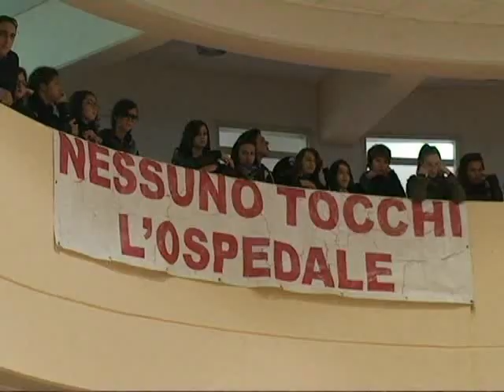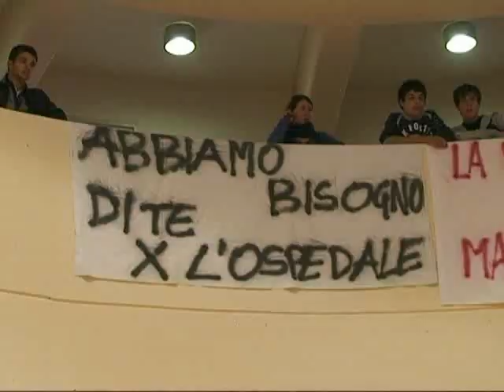Consiglio Provinciale a Bisaccia parte 2 ok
Bisaccia